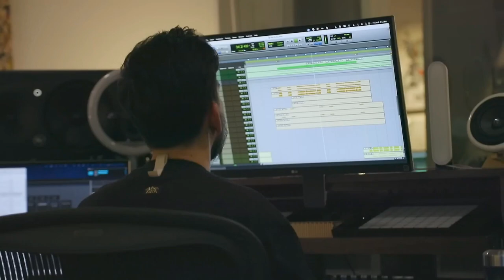Mike Shinoda & Kailee Morgue - In My Head - The Scream VI Music Video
So, @mikeshinoda didn't leave me much to work with, he gave us @KaileeMorgue in the studio, but none of him, so I did what I could.
Enjoy my music video for Scream 6.